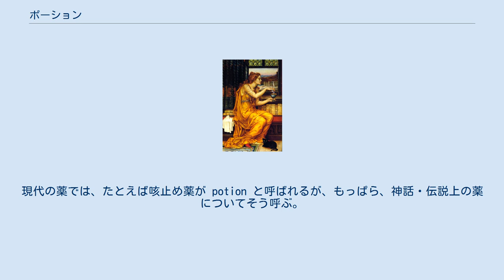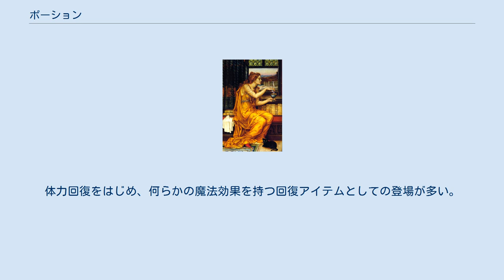ポーション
The Love Potion イーヴリン・ド・モーガン作 1903年 ポーション（英: potion）は、液状で服用する薬（または毒）である。
水薬（みずぐすり）、水剤（すいざい）と訳すこともある。
現代の薬では、たとえば咳止め薬が potion と呼ばれるが、もっぱら、神話・伝説上の薬についてそう呼ぶ。
 伝説上、ドラゴン, 妖精, 魔法使いや妖術師、魔女は様々なポーションを調合し、治癒する、魔法をかける、あるいは毒を与えるために用いた。
また錬金術においても、不老不死の妙薬を目指してさまざまな種類のポーションが創られていた。
 potion は英語（発音は /poʊʃən/ ポウション）またはフランス語（/posjɔ̃/ ポション）で、ラテン語の「飲む (potio/poto)」に由来する。
 かつて一部の国では、病気や痛みなどを治癒するとうそぶいてポーションを売り歩く偽医者も普通に見ることができた。
これらのポーションは偽薬であった。
 ポーションは文学作品内で幾度も利用されている。
「ハリー・ポッター」ではポーションを調合する「魔法薬の授業」は主要な学科のひとつである。
 恋の秘薬（媚薬）は「ラブ・ポーション」といい、フィルター (philtre, philter) というポーションは、服用者がこの薬を渡した人に対し恋に落ちるようにする力があると言われている。
 リヒャルト・ワーグナーの「トリスタンとイゾルデ」で悲劇的に描かれた媚薬はリーベストランク (Liebestrank) である。
 魔法薬としてのポーションは、ロールプレイングゲームやコンピューターゲームを中心に様々なゲームにも登場する。
体力回復をはじめ、何らかの魔法効果を持つ回復アイテムとしての登場が多い。
ファイナルファンタジーに登場するものが有名。